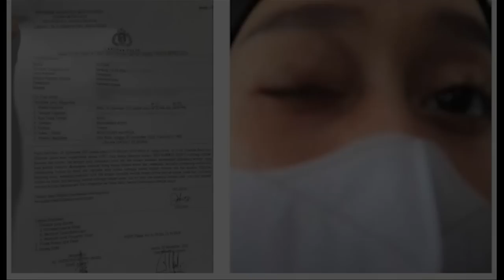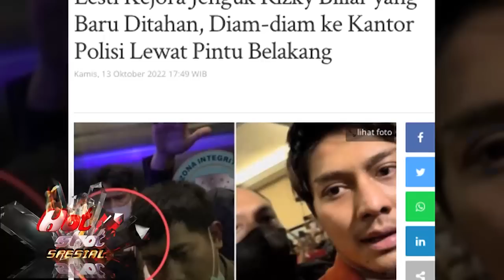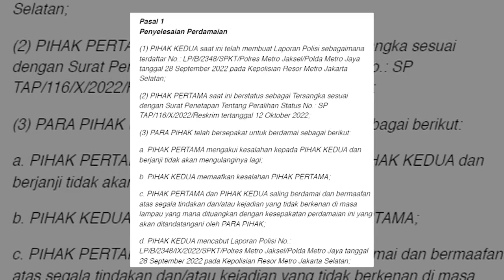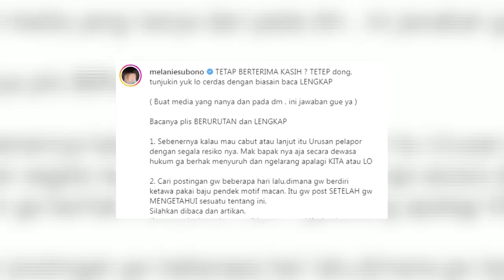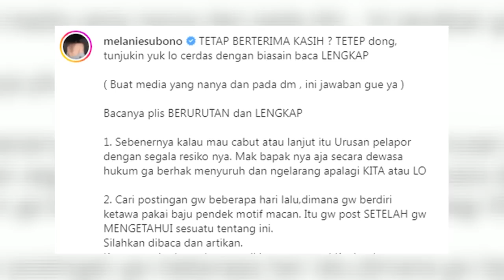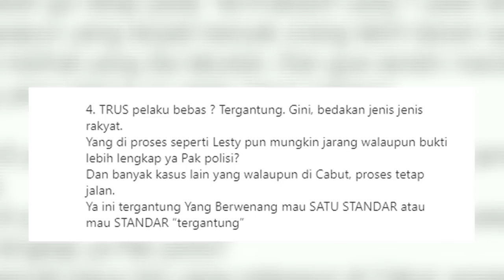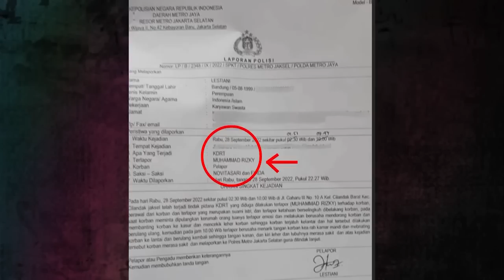Publik Bereaksi Atas Sikap Lesti - Hot Shot 19 Oktober 2022